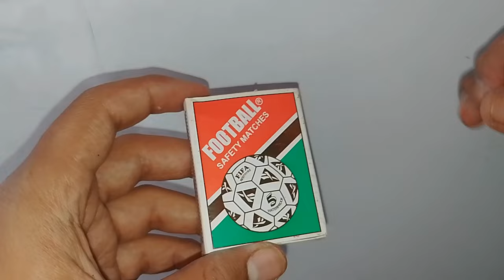MAKING CRAZY BIGGEST MATCHSTICK | How to make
In this video I am going to make biggest match stick as compare to normal size match stick that usually use at home.
   This video is make for only entertainment purpose.

Songs:
Track Info:
Title : Crock Pot
Artist : Diamond Ortiz
Genre : Hip Hop & Rap
Mood : Dramatic